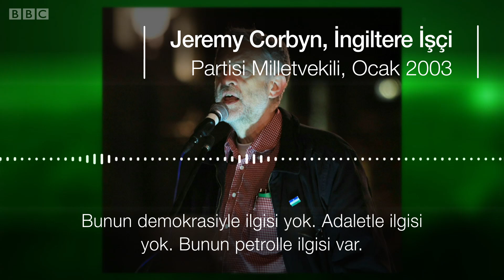Irak işgalinin 15. yıl dönümü: O dönem kim ne demişti